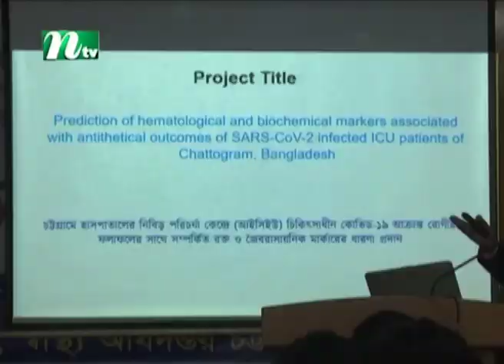পঞ্চাশোর্ধ্ব পুরুষদের করোনায় মৃত্যুঝুঁকি বেশি | Latest News | NTV